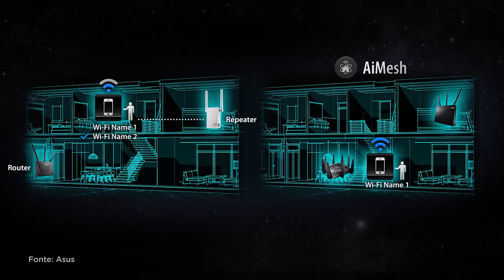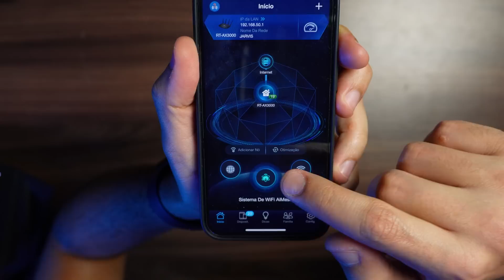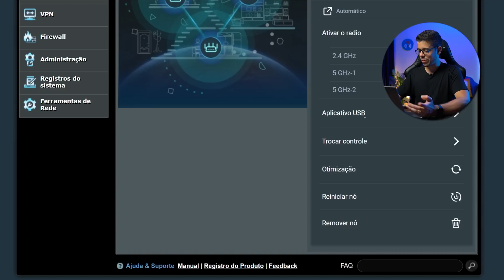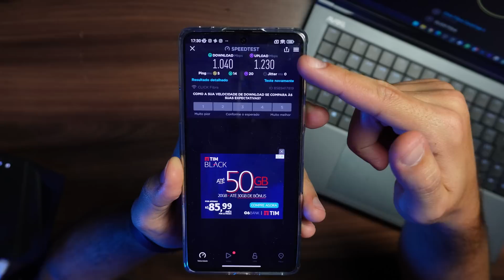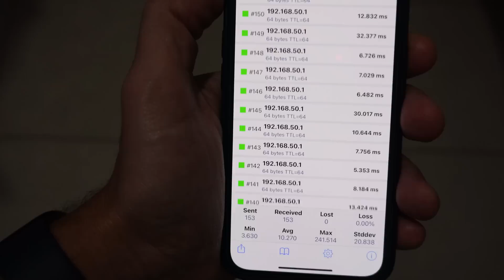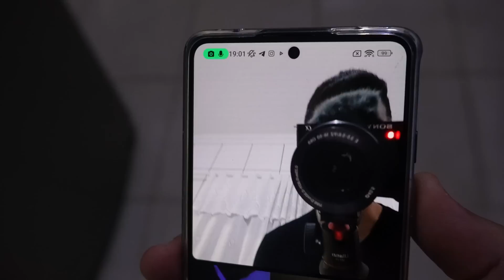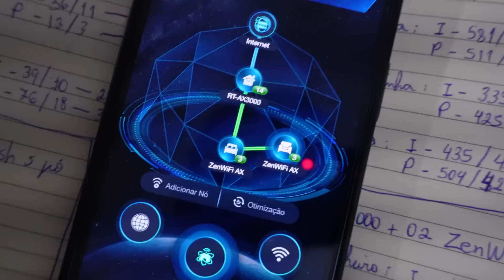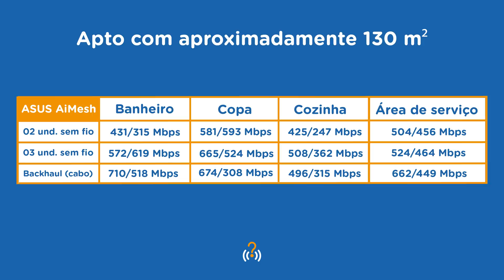Isso é WIFI 6 MESH! Montei uma SUPER rede ASUS AiMesh!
Você sofre com problemas em sua internet wi-fi? A rede mesh, ou WiFi Mesh, pode ser a solução. Isso porque é possível conseguir alcance e estabilidade através de roteadores interligados.

Hoje eu trago pra vocês uma super rede ASUS AiMesh Wi-Fi 6! Aprenda a configurar e entenda como tudo funciona. Fiz vários testes, vale a pena assistir!

O que são Redes Mesh?

TOP VÍDEOS:
👉 REDES - Os melhores vídeos sobre Redes de Computadores

FAÇA PARTE:
🔵 Grupo e canal no Telegram

CAPÍTULOS DO VÍDEO:
00:00 - ASUS AiMesh
00:44 - O que é rede mesh?
02:54 - Dúvidas comuns
03:58 - EasyMesh
05:02 - Configuração e gerenciamento da Rede Mesh
09:09 - Testes
16:00 - Considerações finais

Sto Agostinho